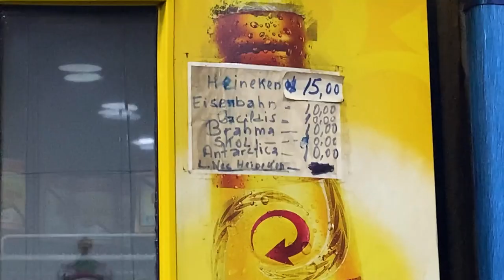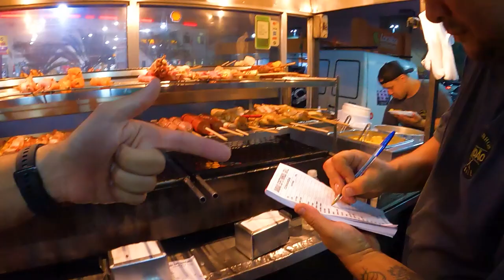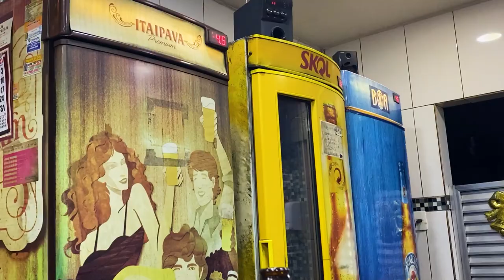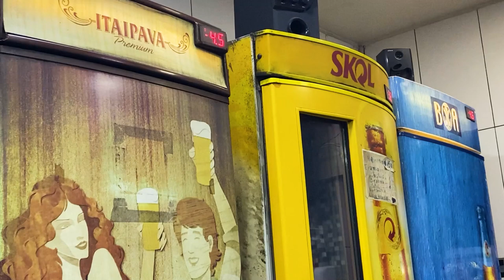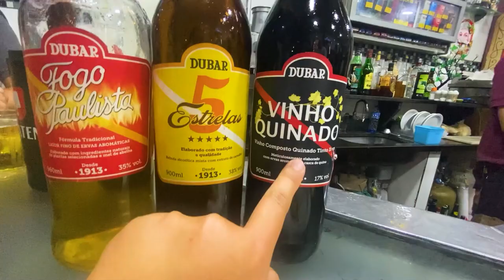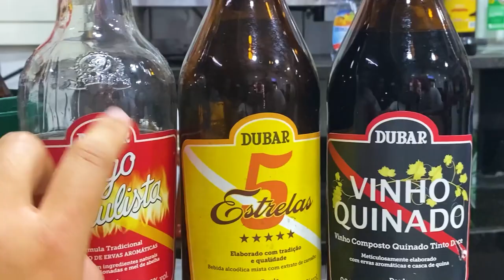This is how Brazilians treat foreigners 🇧🇷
We don't speak Portuguese, and they don't speak English...
But somehow Brazil is the easiest place to make friends!
We went to a boteco (Brazilian bar), and were surprised by how we were treated by the locals.
We tried local drinks including famous Minas Gerais' cachaça, and indulged some delicious Brazilian BBQ (churrasco)...chicken heart (coração de galinha) was our favorite.

Special thanks to Boteco da Silva in Caixa!

TIMESTAMPS:
00:00 - Churrasco at a boteco... what could be better
3:52 - Easiest place to make friends in Brazil
7:43 - Learning how Neymar got his name
9:31 - Three Du's
12:23 - Ivana and a baby